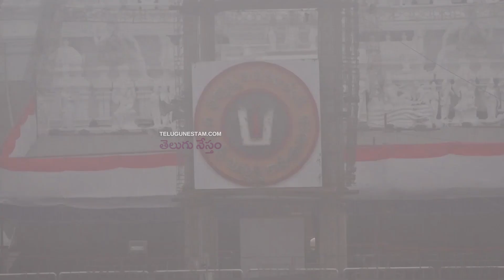Surprising Foggy Climate At Tirumala Sri Venkateswara Swamy Temple